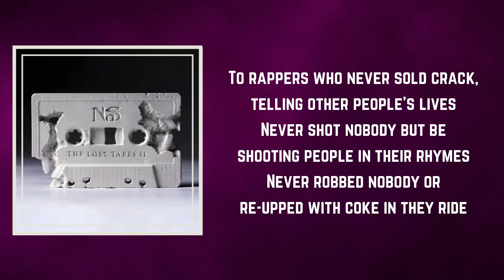Nas - No Bad Energy (Lyrics)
No Bad Energy by Nas
Album: The Lost Tapes II

No Bad Energy Lyrics:

I'm oblivious to you skeptics
What you hear, you ain't never hear till I repped it
Iridescent hero's essence, please clear the exits
I chase demons outdoors, force 'em to hear the message
Air 'em out
Heard some people discussin' my whereabouts
Yeah, it's been a few sightings of me, a fair amount
Never seen much, but yet I'm never in the house
Move with style, wild exciting when I do step out
Y'all been rhyming for years and Jungle made a hit
Oochie Wally idea, sold a million records
Had 'em embarrassed, signed to Colombia
Blew a check, he was laughing
While y'all in the studio bragging 'bout your past and
Thinking back on trips to Manhattan, dad was rollin'
Hotels like The Plaza, black bell hops holding rich people' bags
Tip they hats to old men coming out of cabs
Limousine, holding doors for them
We all got a job to do, go for it

No bad energy please, no bad energy

To rappers who never sold crack, telling other peoples lives
Never shot anybody, but be shootin' people in they rhymes
Never robbed nobody or re-upped with coke in they ride
I'm probably who they talkin' 'bout when they writin' most of they lines
And I ain't notice it, trappin' was what was happening, with bolder clique
Around me, I'm surrounded by the most devoted clique
We saw the smokers get rowdy for all the potentness
And still ain't know how sick it was in that ocean abyss
What doesn't come out in the wash comes out in the rinse
You suckas ain't have no say-so
Whoever put you in a position to have a say-so should be questioned they self
I'm silk shirt, summer-time sunnies, sun chaser
Pretty girl tongue taster, southern girl luster, city girl love maker
The matinee watcher, the good weather on a Saturday afternoon shopper
Good gift copper, still miss Big Poppa